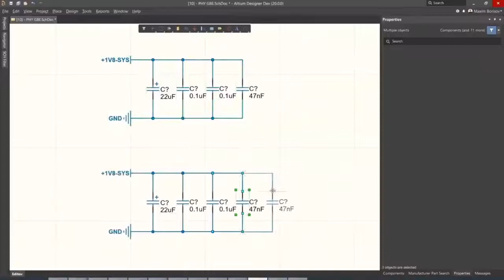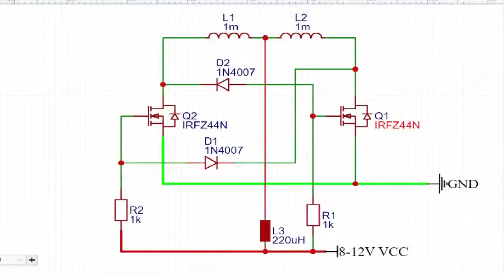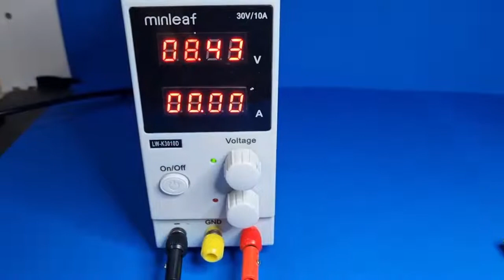How to make a Simple and Powerful induction soldering iron New Circuit - JLCPCB